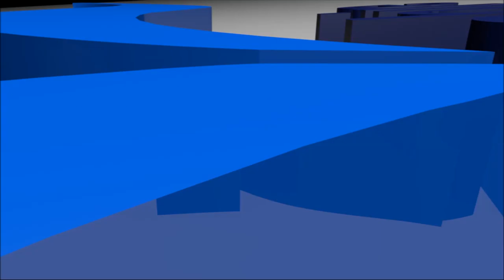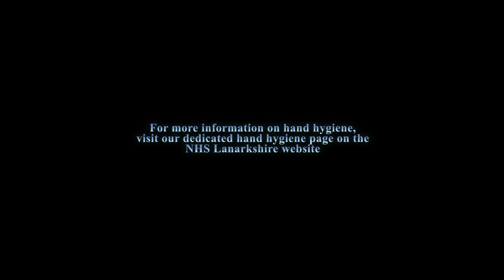NHS Lanarkshire soap opera: episode one: Ask